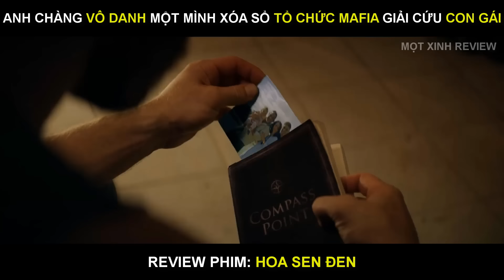[Review Phim] Anh Chàng Thợ Mộc Lại Là Lính Đặc Nhiệm Giải Ngũ Một Mình Xóa Sổ Băng MAFIA Báo Thù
Một nhóm đàn ông có vũ trang đã bắt giữ Nhạc viện Quốc gia Đức và đang đòi tiền chuộc ba trăm triệu. Không đề cập rõ ba trăm triệu đơn vị tiền tệ là gì, có thể là đô la, euro hoặc mark, nhưng họ muốn ba trăm triệu đơn vị tiền đó. Sau khi họ bắn chết một trong số con tin, Matteo (Rico Verhoeven, Kickboxer: Retaliation, Undercover) không tuân thủ mệnh lệnh và mở súng. Các con tin được giải thoát nhưng đánh đổi bằng mạng sống của người bạn John (Roland Møller, Skyscraper, Atomic Blonde). Năm năm sau, anh ta đang làm việc tại một nhà máy gỗ ở Romania trong khi ở Amsterdam, Shira (Rona-Lee Shimon, Frauda, Leak) và đội INTERPOL của cô đã chặn một lô hàng ma túy. Điều này khiến Gabriel Saban (Frank Grillo, The Resurrection of Charles Manson, One Day as a Lion), ông trùm mafia đứng sau hoạt động buôn lậu, tức giận. Tình cờ, Matteo cũng đang ở Amsterdam, anh đang thăm Helene (Marie Dompnier, Black Hearts, The Inside Game), vợ góa của John, và con gái Angie (Pippi Casey). Helene hiện đã kết hôn với Paul (Peter Franzén, Ashes in the Snow, Vikings), một doanh nhân có vẻ như hợp pháp và đã mất năm mươi triệu euro thuộc sở hữu của Saban, người đã không vui vẻ từ trước đó. Nhằm trả đũa, Saban đã bắt Angie và Matteo là người duy nhất có thể giúp cô trở về an toàn.
[Review Phim] Gã Lang Thang Lại Là Lính Đặc Nhiệm Giải Ngũ Một Mình Xóa Sổ Băng MAFIA Báo Thù